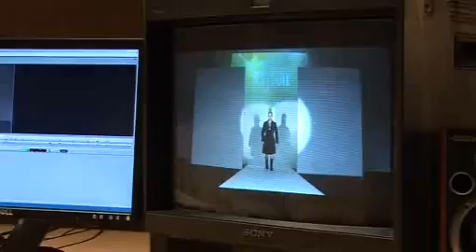Neighbours BTS: Ringo On The Runway